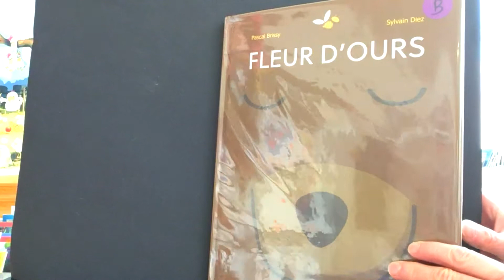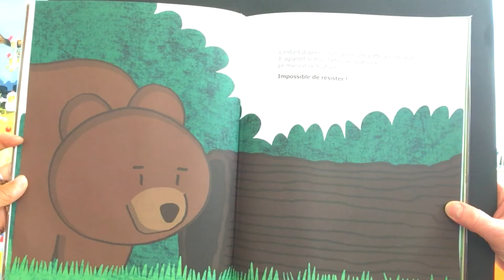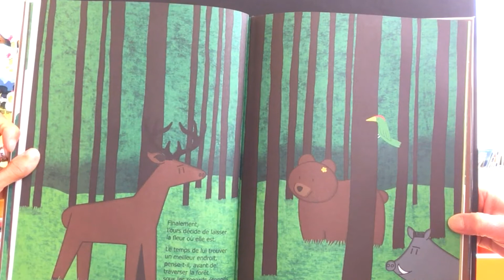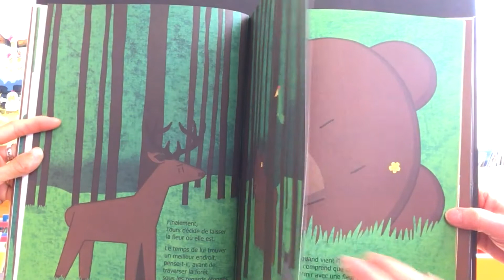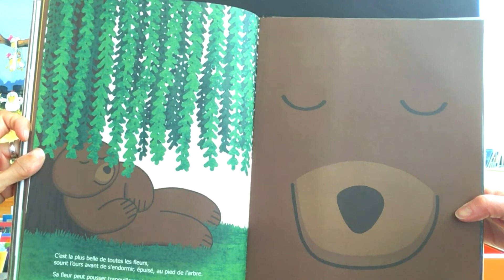[ BRICO'HISTOIRE]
[ BRICO'HISTOIRE ] comment ça tu t'ennuies??!!  Nathalie et Sylvie te proposent aujourd'hui une histoire et un bricolage! (Merci aux Editions Frimousse de nous avoir donné leur autorisation pour la lecture de l'album "Fleur d'ours")